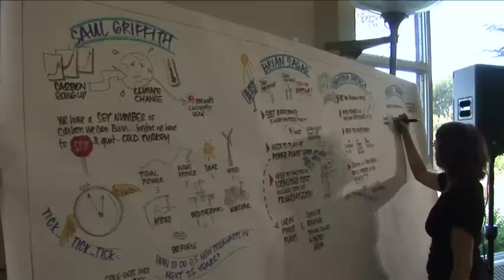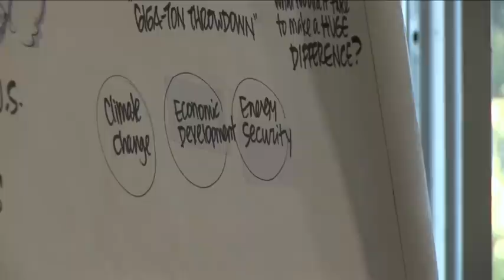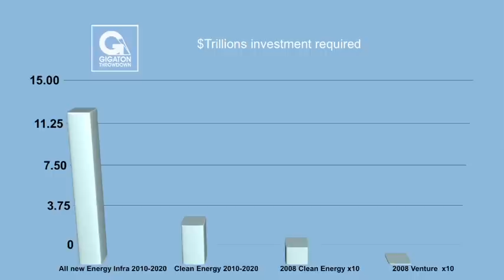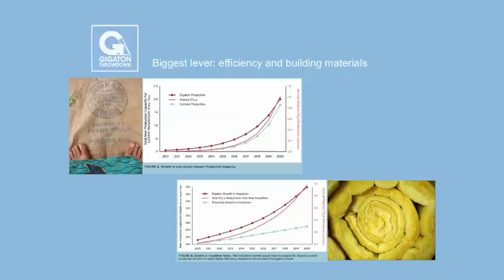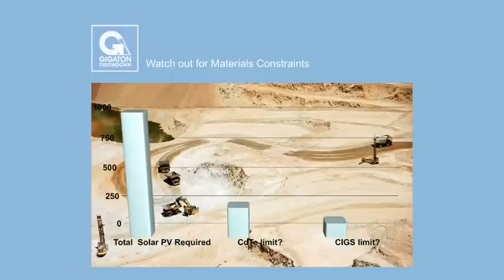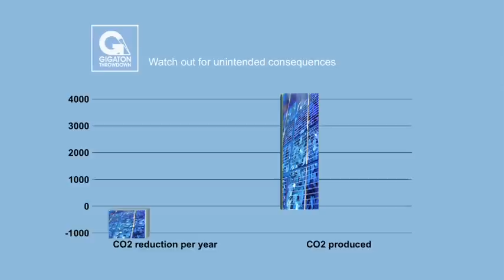Sunil Paul at the Golden Gate Club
Sunil Paul speaks at Next Agenda's Clean Energy Challenge Kick-off at the Golden Gate Club, San Francisco CA on Sept 17, 2009

Bio:
Sunil Paul, founder of Spring Ventures, has a track record of forming successful companies as well as making high performance investment decisions. He began cleantech investing in 2002 because he believed that the macro forces of environmental regulation combined with climate change and energy security are creating new pressures on the energy market. In conjunction with new technological advances from a variety of fields (e.g., semiconductors, biotechnology, the Internet, computer science, surface science, and nanotechnology), Sunil believes these forces can and will produce profound breakthroughs when applied to the problem of climate change and the issues inherent in the energy and transportation industry.